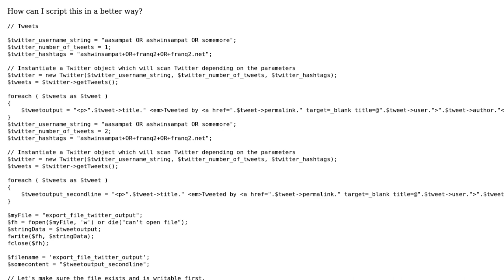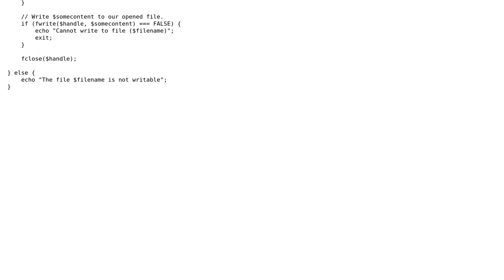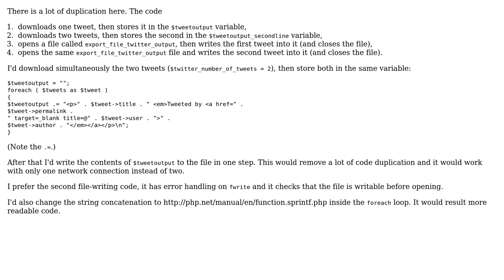Twitter scanner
With thanks & praise to God, and with thanks to the many people who have made this project possible! You are responsible for your own actions.